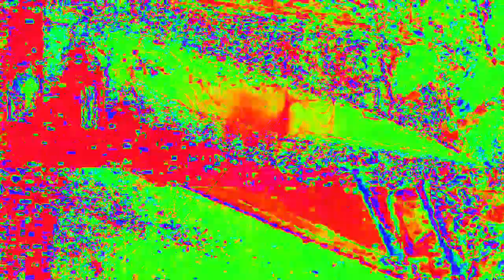[EPILEPSY WARNING] Movie 23 02 14 13h36m02s